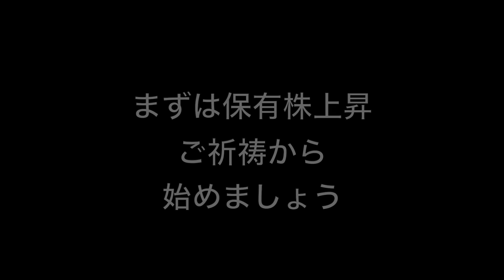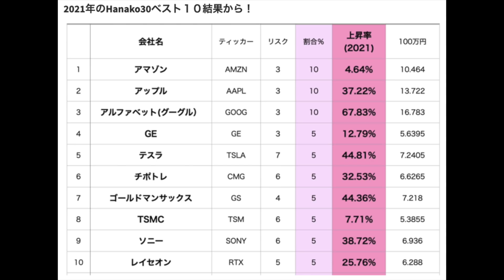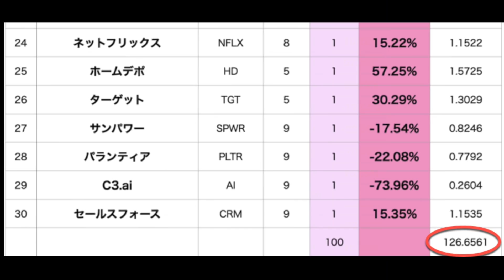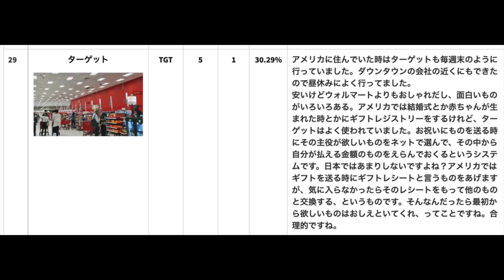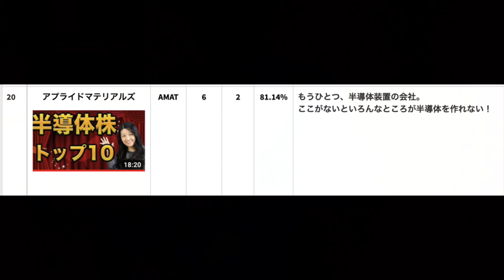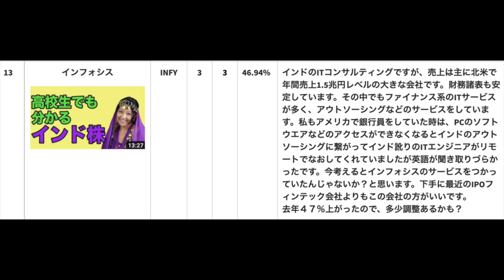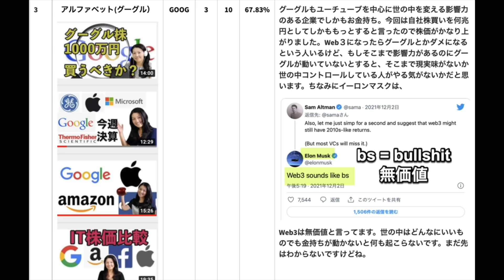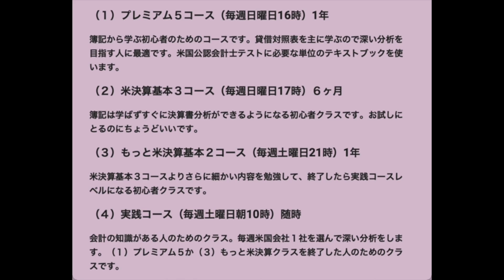2022年Hanako３０！今年はこの米国株で行こう！（殿堂入り米国株30です）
はいはーい、テキサスインスツルメントはTXNですよ。今後指摘禁止ね〜。
Hanako30はそれをETFにしようというのではなくて、下落したときに買ってもよさそうな信頼のできる個別株を発表しています。選ぶのはあなたです！Hanako３０を全部同じように買えと言ってるわけではないです。下落で買えばインデックスに勝てるんだって。

日本語で学ぶアメリカの会計オンラインクラス
「高校生でも分かる米国株（英語付き）」

７０％はVOOとかVTIとかeMaxixSlim S&P500 とか、アメリカのインデックスにして、残りの３０％は結構攻めてるリスク高いのにしていいんじゃないかっていうことで、そのリスク高いのの勝率高い人はインデックス７０％じゃなくて５０％とか２０％とかにしてもいいんではないでしょうか？

経歴
Job Experience

【ご質問】

【花子の答え】

【JOB DESCRIPTION】

2018年までアメリカでアナリストの仕事を15年しました。 今は脱サラして日本語をオンラインで教えているのですが、日本に戻ってきて米国株に興味のある人が多いので、オンライン会計コースもはじめました。

娘は、アメリカ生まれ、アメリカ育ちで、ソフトバンクの孫さんが通ったカリフォルニア州立大学バークレー校の学生。（娘は今年からサンフランシスコ州の公務員になりました。）花子は埼玉育ちのアメリカ国籍。